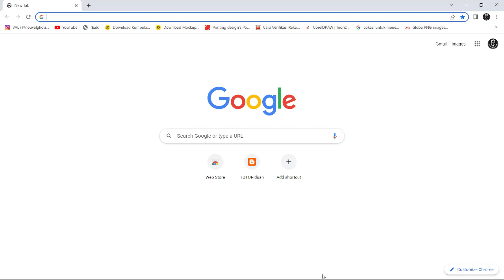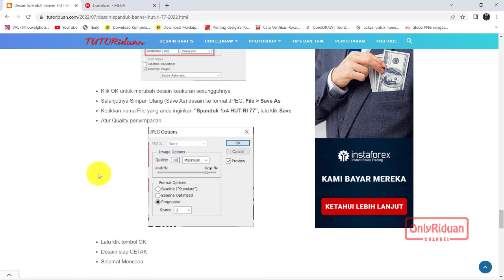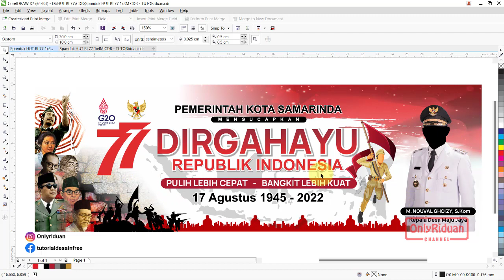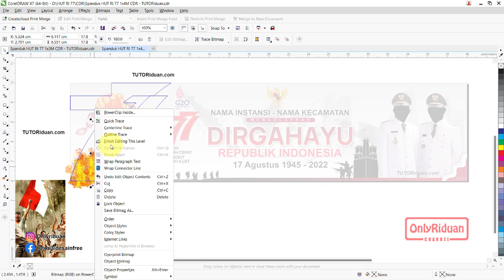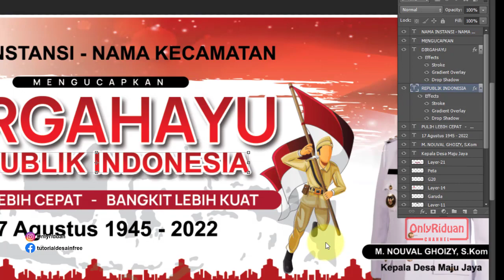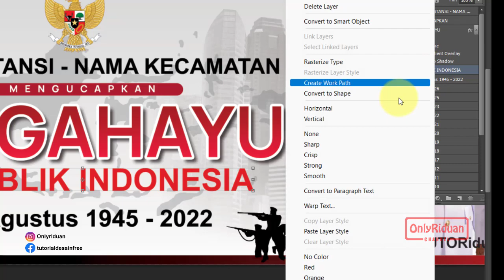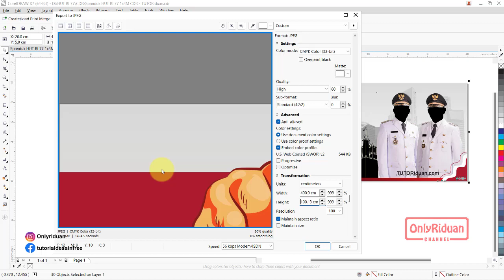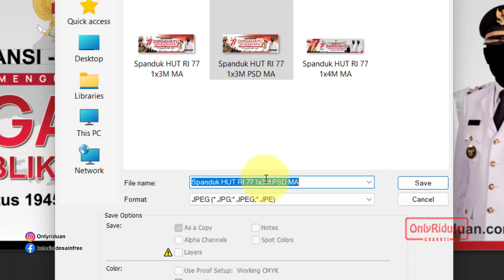Free 2 Desain Banner Spanduk HUT RI 77 2022 CDR PSD - CorelDraw Photoshop Tutorial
Tutorial Cara Desain Banner Spanduk HUT RI 77 2022 Format CorelDraw (Free CDR) dan Photoshop (Free PSD), Dirgahayu Republik Indonesia, Banner Design.

01:11 Cara Download Desain Spanduk HUT RI 77
06:35 Cara desain dengan CorelDraw
12:37 Cara desain dengan Photoshop
20:06 Cara Simpan Siap Cetak di CorelDraw
23:07 Cara Simpan Siap Cetak di Photoshop

Cara Download Desain Spanduk HUT RI 77:
- Buka Browser
- Pada Pencarian Ketikkan : "HUT RI"
- Selamat mendownload
Penjelasan secara detail simak Video Tutorial
ADA YANG MAU BERBAGI REZEKI silahkan  :
Rek. Mandiri an Riduan Nomor Rek. : 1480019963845
atau DANA ke nmr 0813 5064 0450
Terima kasih buat yang sudah berbagi rezeki dengan Onlyriduan.
Semoga selalu diberikan kesehatan, dilancarkan urusan dan rejekinya.

Semoga Bermanfaat